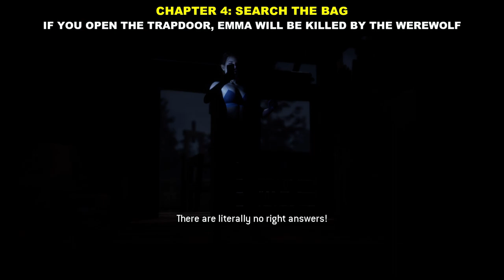The Quarry: How to Save Emma?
00:00 Don't open trapdoor (search bag)
00:40 Use regular shot (Chapter 8)
01:14 Save Emma from Jacob (Chapter 10)

This is the Gameplay Walkthrough of The Quarry (2022). This Guide will show How to Save Emma (Keep Emma Alive)?